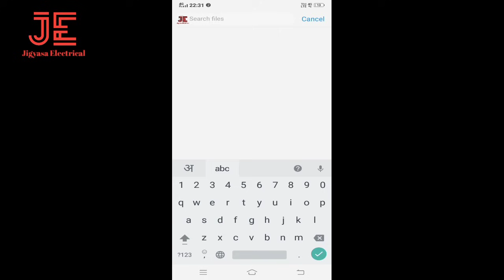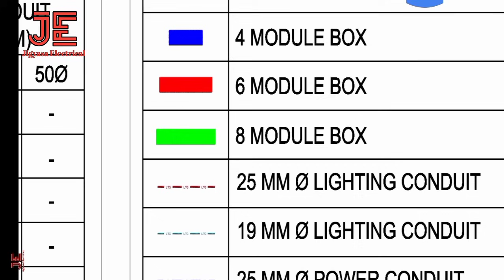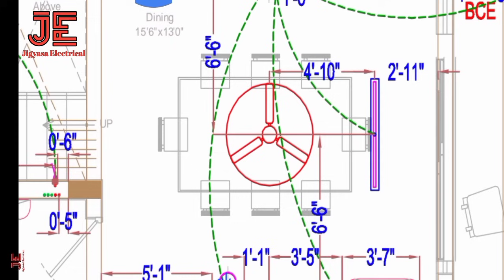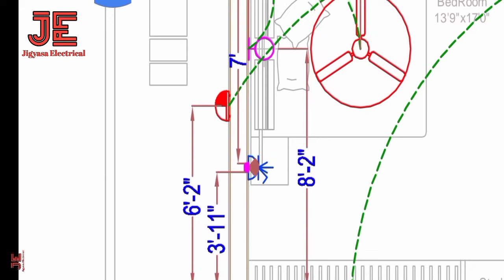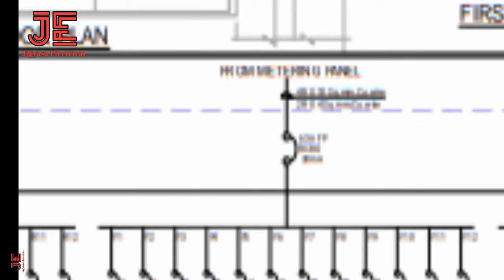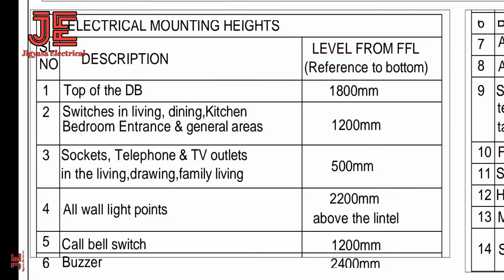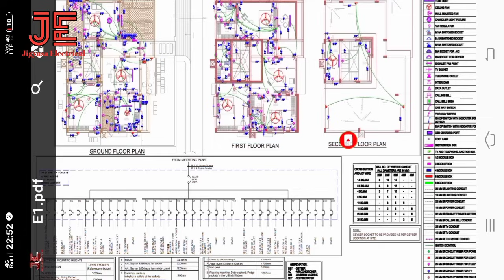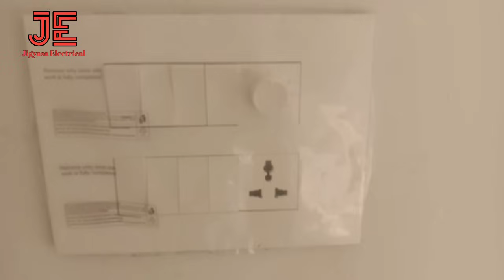how to learn electrical drawing in very easy step. आइये बहुत ही आसानी से इलेक्ट्रिकल ड्राइंग समझें।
एक इलेक्ट्रिशियन के लिए बहुत महत्वपूर्ण होता है ड्राइंग के बारे में नॉलेज रखना। चाहे वह कितना भी अच्छा इलेक्ट्रिकल का काम जनता हो लेकिनअगर ड्राइंग का नॉलेज नहीं है  तो उसका वैल्यू उतना नहीं जितना एक इलेक्ट्रिशियन का होना चाहिए। इस वीडियो में इलेक्ट्रिकल ड्राइंग के ऊपर डिस्कस किया गया है जो बिजनेस के लिए बहुत ही महत्वपूर्ण होने वाला है और इसके जरिए बहुत ही आसानी से ड्राइंग को देखा और समझा जा सकता है।

Topic shows in this video

1 electrical drawing kaise padhe ?
2 electrical drawing in Hindi.
3 electricaldrawing tutorial in Hindi.
4 electrical symbols.
5 electrical plan.
6 electrical drawing kaise padhe
7 electrical drawing in hindi
8 electrical drawing tutorial
9 electrical drawing tutorial hindi
10 electrical drawing symbols
11 electrical diagram
12 electrical plan
13 electrical symbols
14 jigyasa electrical
15 how to read electrical drawing
16 how to follow wiring diagram
17 how to read electrical drawing in hindi ?
18 electrical drawings explained
19 electrical drawing basics
20 electrical drawing reading tutorial
21 how to read electrical drawings for buildings ?